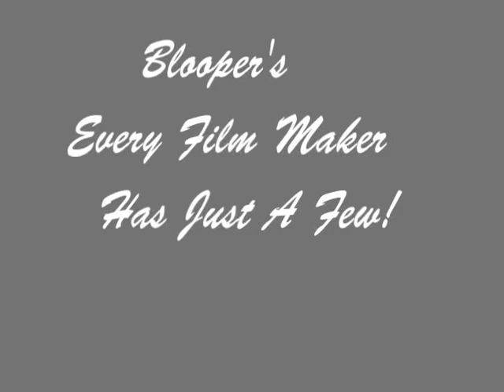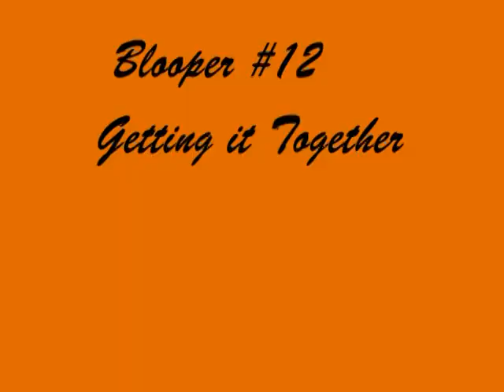Bloopers The Race Tin Lizzie vs Land Cruiser